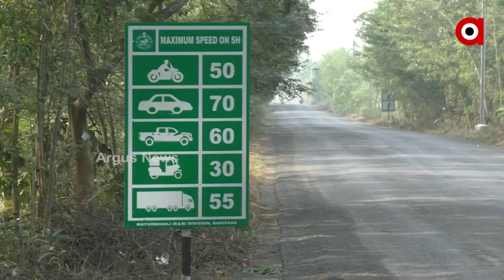ଠିକାଦାର ପ୍ରୀତିରେ ବିଭାଗ , ନିର୍ମାଣର କେଇ ଘଣ୍ଟା ନଯାଉଣୁ ରାସ୍ତାରୁ ଉଠିଗଲା ପିଚୁ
ଠିକାଦାର ପ୍ରୀତିରେ ବିଭାଗ , ନିର୍ମାଣର କେଇ ଘଣ୍ଟା ନଯାଉଣୁ ରାସ୍ତାରୁ ଉଠିଗଲା ପିଚୁ । ବାରିପଦାରୁ ଚିତ୍ରଡାକୁ ସଂଯୋଗ କରୁଥିବା ରାସ୍ତା ମରାମତି ପାଇଁ ଆସିଥିଲା ଅନୁଦାନ। ମାତ୍ର କେଇ ଘଣ୍ଟା ଗଲାନି ରାସ୍ତାରୁ ଉଠିଲା ପିଚୁ।ଯାହାକୁ ନେଇ ସାଧାରଣରେ ଉଠିଛି ପ୍ରଶ୍ନ।